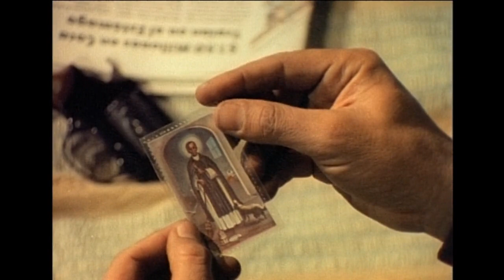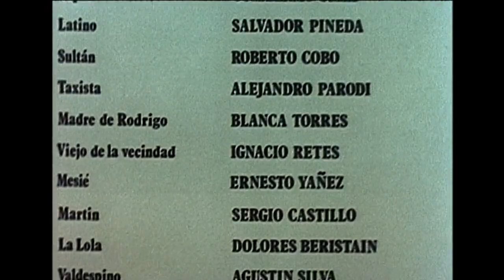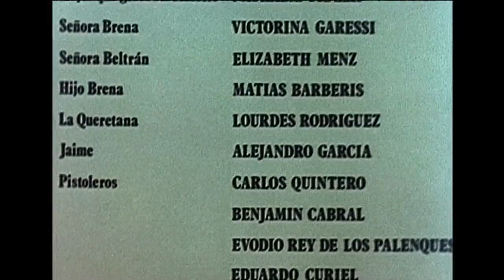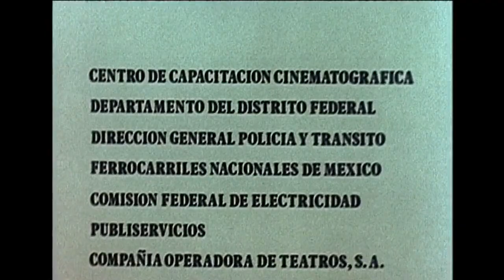Nocaut (1984) Película Mexicana